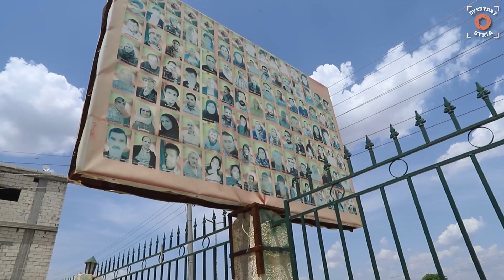2015 Kobani Massacre Cemetery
Join us on a walk through the cemetery for victims of the 2015 Kobani Massacre, which was carried out by ISIS eight years ago today.